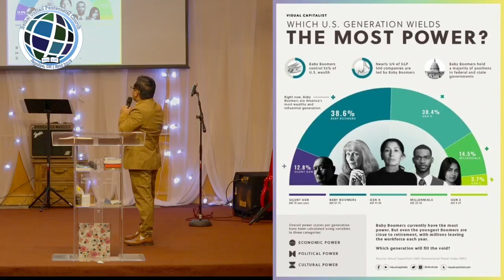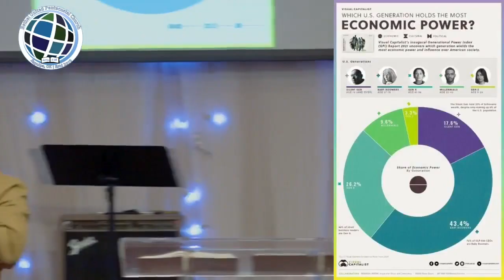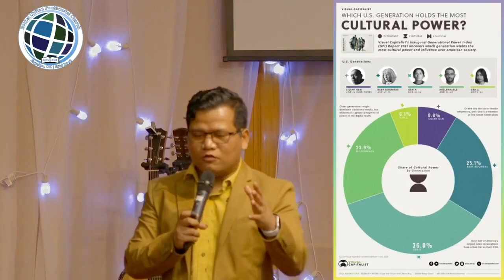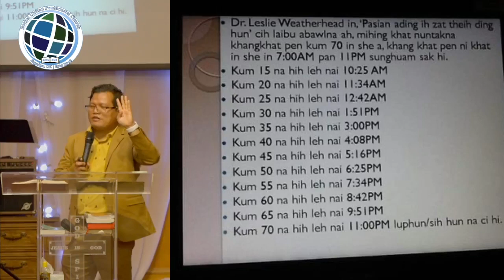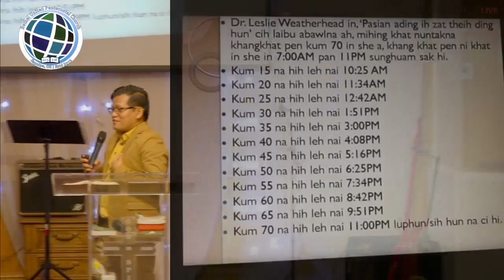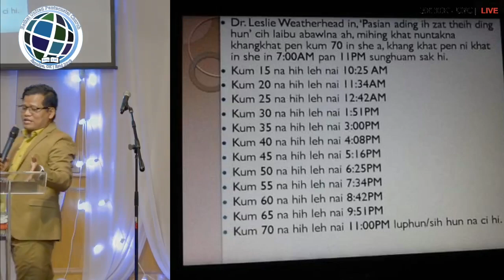Which U.S Generation has the Most Power - Pastor David Khualpu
Which U.S Generation has the Most Power (U.S gamah kua khangte in thuneihna sangpen neihiam) -Pastor David Khualpu